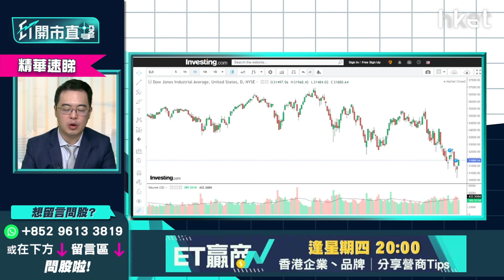【ET開市直擊】（精華）美國通脹見頂未？三大原因短期難回落「見7」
*重溫《開市追揸沽》美國通脹見頂未？三大原因短期難回落「見7」*